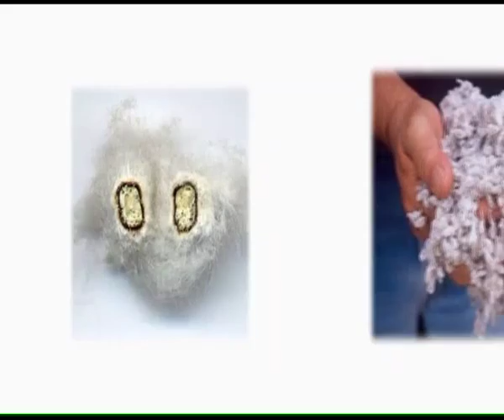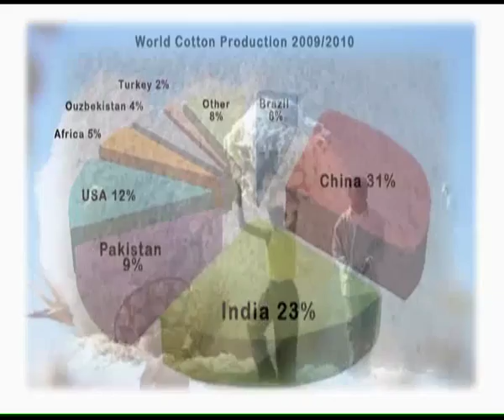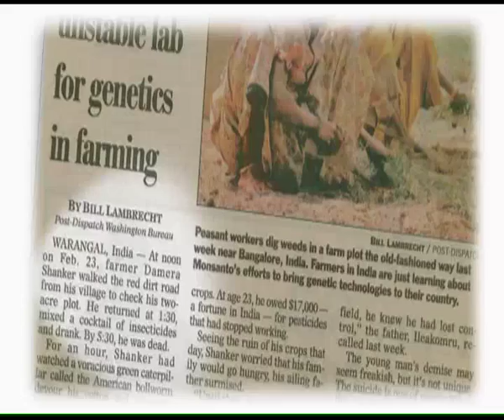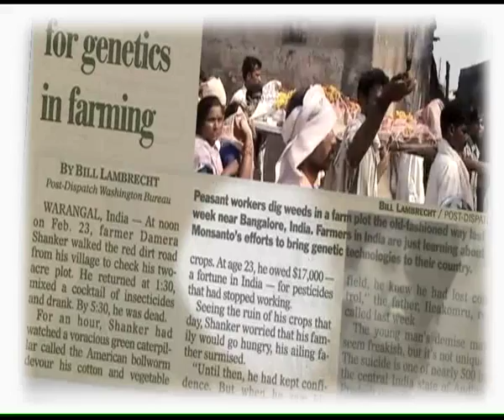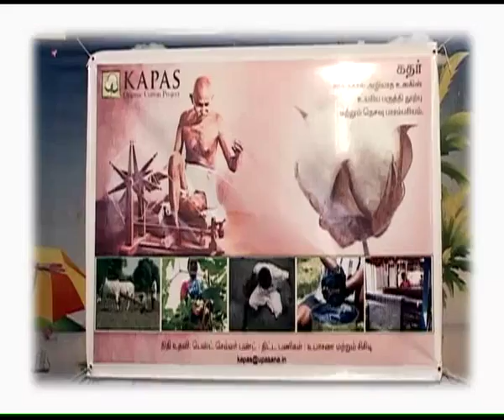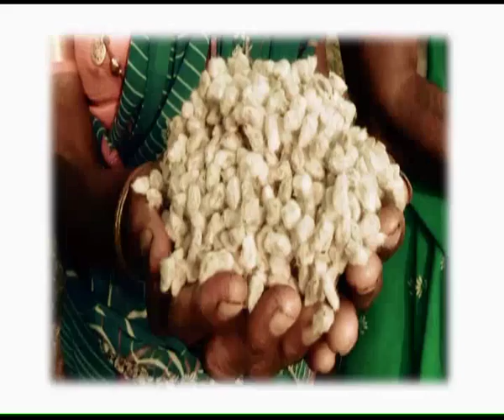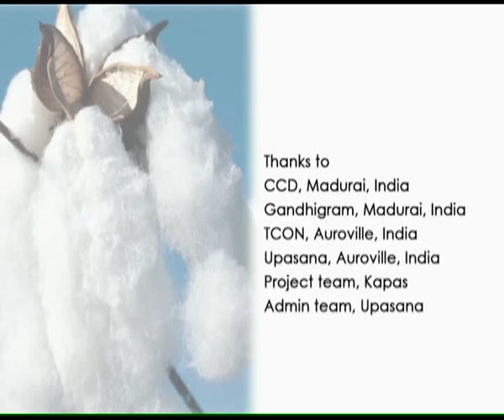Kapas Organic Cotton Project - India goes organic!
Kapas supports organic advocacy in India, the second largest country in the world and the biggest supplier of organic cotton in the world. India needs to take a stand in the organic farming world, not merely by supplying organic cotton to the Western market, but by being a conscious user of organic produce. This alone will contribute positively to our planet. Kapas creates consumer literacy around organic issues in India.